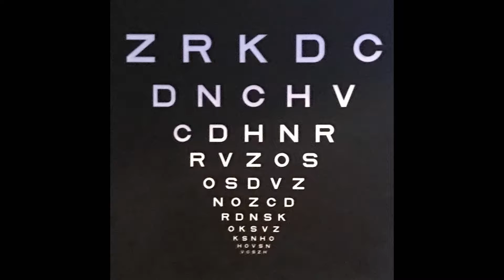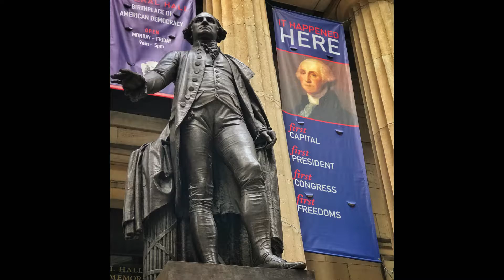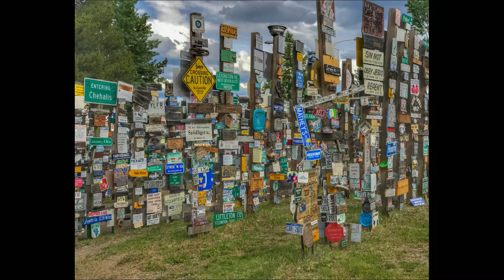One Second a Day 2018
The challenge is to capture, process and post a new image each day using just the iPhone.  2018 was the fourth year completing the challenge. This video is one second per image.  Music: Big Smoke by Yung Kartz from FMA ( Free Music Archive)